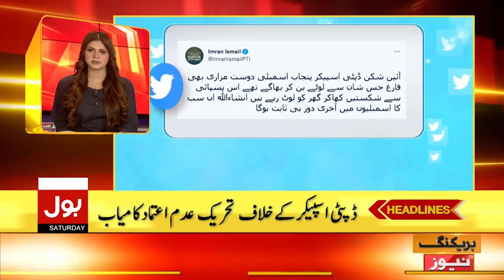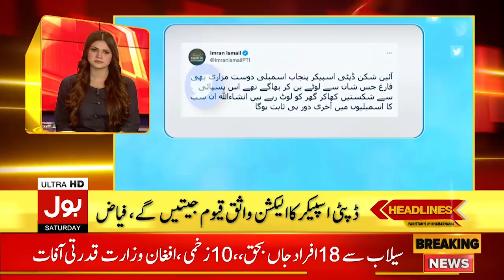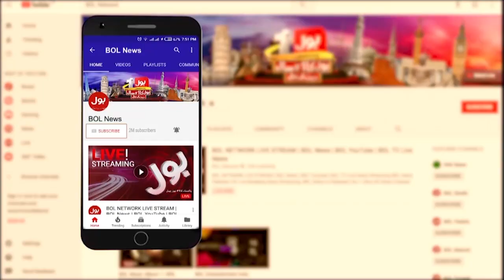Ghilaf e Kabah Changing Annual Ceremony | News Headlines At 8 AM | Makkah Live Today